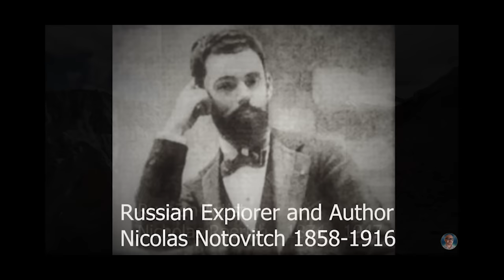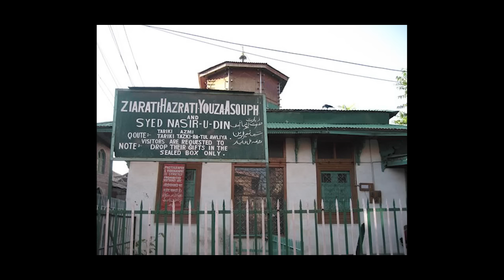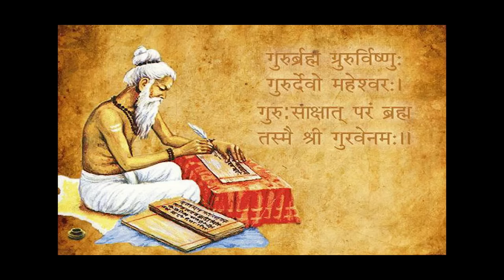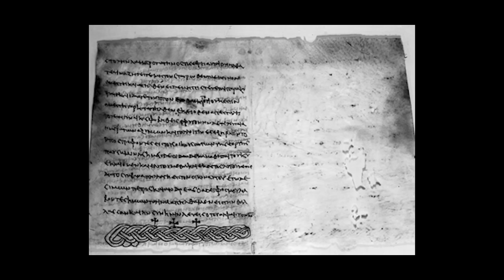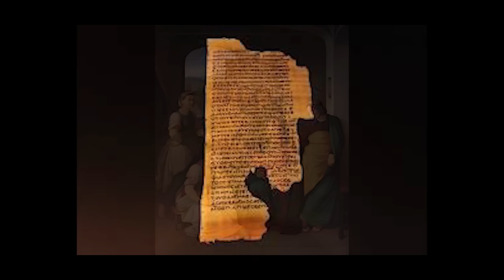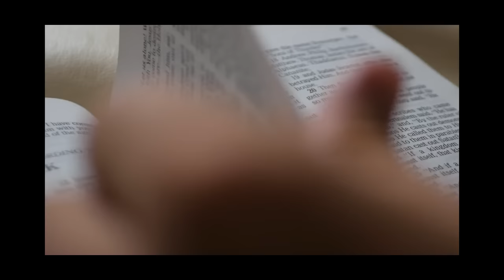JESUS IN INDIA | PT4 | LOST GOSPELS & TANTRIC SECRETS | PAUL WALLIS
What connects Christianity with Tantric practices which found a home in Tibetan Buddhism? Canonical accounts state that while on the cross, Jesus torso was stabbed to check for vital signs and that no response was detected. What was noted is that blood flowed from the stab wound, along with clear fluid. What does that mean? Do dead bodies bleed? Are there two quite different stories layered into the canonical telling?

THE EDEN CONSPIRACY

ECHOES OF EDEN

THE SCARS OF EDEN

ESCAPING FROM EDEN